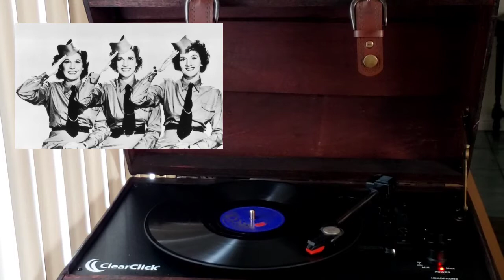78 RPM: Andrew Sisters - In Apple Blossom Time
This is part of a project to preserve old 78 rpm records in the 'cloud'. The quality will vary as the age of the record is anywhere from 60-100+ years old!
This was made in 1941. "I'll Be With You In Apple Blossom Time" performed by the Andrew Sisters with Vic Schoen and his orchestra from the movie "Buck Privates". Decca Cat #3622